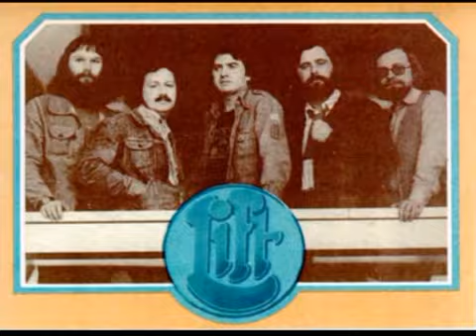Lift Sommernacht 1979 Germany locked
Die Gruppe LIFT ging 1973 aus dem Dresden-Septett hervor. Die Band spielte das erste Konzert in der Gründungsbesetzung Christiane Ufholz, Gerhard Zachar, Wol... Lift, Nach, Süden, 1978,...

Die Gruppe LIFT ging 1973 aus dem Dresden-Septett hervor. Die Band spielte das erste Konzert in der Gründungsbesetzung Christiane Ufholz, Gerhard Zachar, Wol...